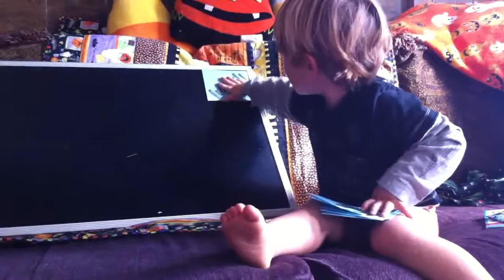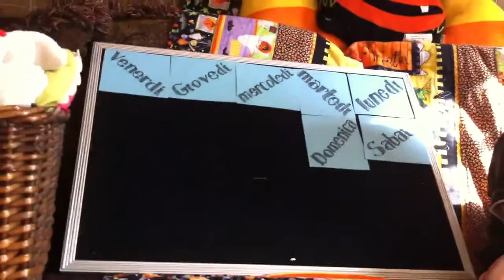Luca: giorni della settimana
Luca has me sit on my carpet square for almost an hour. Circle time for Mommy